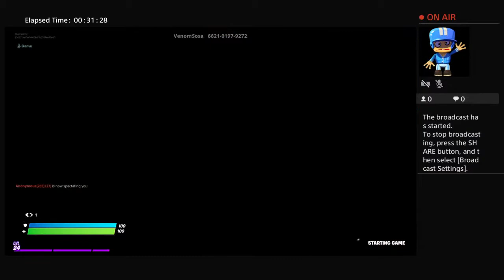BlueFazee77 little cuz